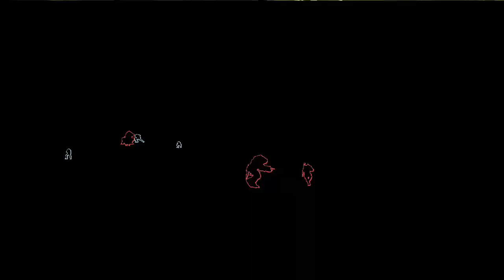Gears 5 Beta primera partida en español latino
Ey what a peks gente ¿cómo están? sean bienvenidos a este vídeo en donde les muestro mi primer y gran partida en Gears of War 5 o Gears 5 espero y la disfruten :D